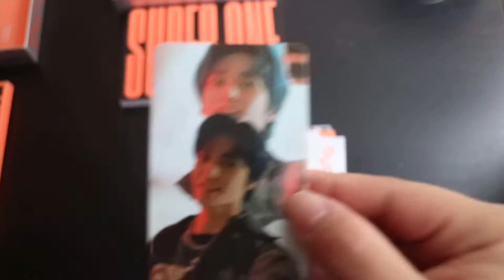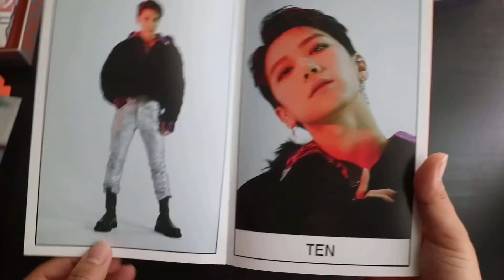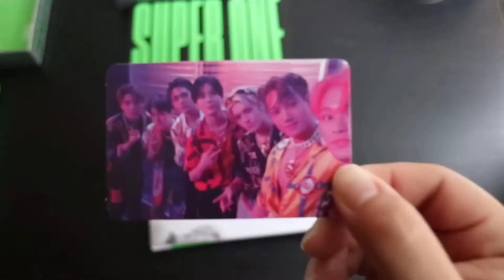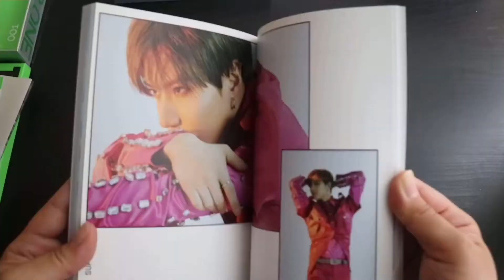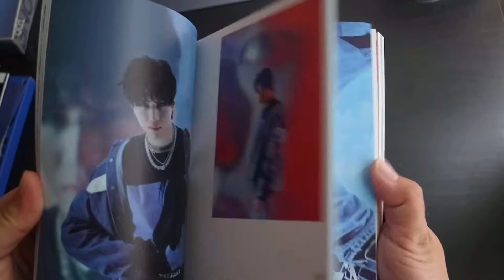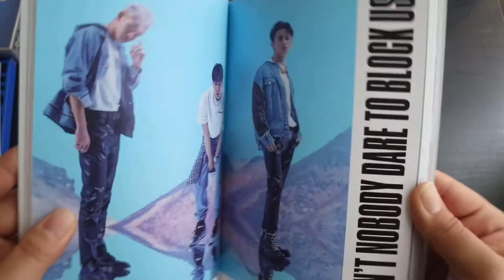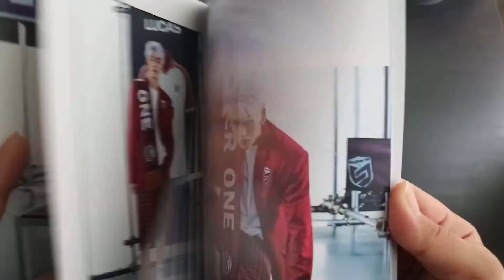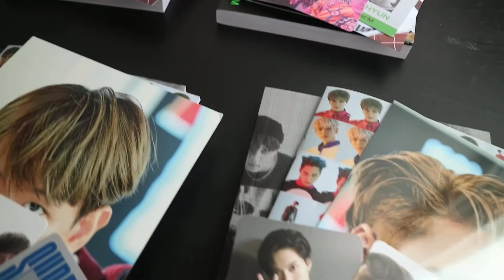SuperM (슈퍼엠) | Super One Album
SuperM (슈퍼엠) 1st Studio Album "SUPER ONE"
Unboxing 5 Versions (Super, One, Unit A, Unit B, & Unit C)